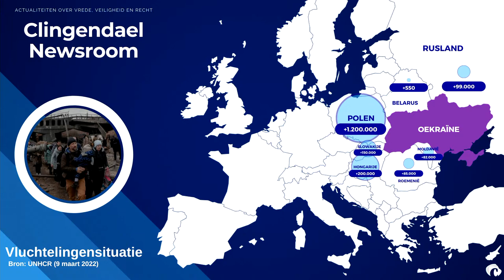Clingendael Newsroom: Oekraïne | Livestream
Op donderdag 10 maart bespreken experts in het Nutshuis in Den Haag de meest recente ontwikkelingen rond de Oekraïne-oorlog. Ze geven toelichting op bijvoorbeeld de nucleaire dreiging, kansen voor diplomatie en de impact van de sancties op Rusland. We zoomen ook in op de humanitaire crisis en vluchtelingenstromen vanuit Oekraïne naar de EU.

Met:

Bob Deen, Oost-Europa expert, Clingendael
Monika Sie Dhian Ho, Directeur Clingendael
Danny Pronk, Wapen- en Inlichtingenexpert, Clingendael
Hielke Zantema, hulpverlener in Oekraïne ZOA Noodhulpteam
Moderatie:

Wilbur Perlot, Deputy Director, Clingendael Academy

Clingendael Newsroom: Actualiteiten over Vrede, Veiligheid en Recht is een nieuwe serie waarbij Clingendael elke tweede donderdag in de maand in Den Haag toelichting geeft op de meest recente internationale ontwikkelingen. Deze eerste editie richt zich volledig op de oorlog in Oekraïne en is mede mogelijk gemaakt door de Gemeente Den Haag.

Meld je hier aan voor een uitnodiging voor de volgende edities

00:00:00 Introductie en publieksvragen
00:11:00 Bob Deen over de laatste ontwikkelingen
00:23:50 Danny Pronk over nucleaire dreiging en militaire strategie
00:39:35 Bob Deen over corridors/gesprekken Oekraïne en Rusland
00:50:10 Hulpverlener Hielke Zantema vanuit Oekraïne
01:00:20 Monika Sie over de vluchtelingensituatie
01:16:05 Publieksvragen
01:36:50 Afsluiting

Blijf op de hoogte van onze events, onderzoek en trainingen